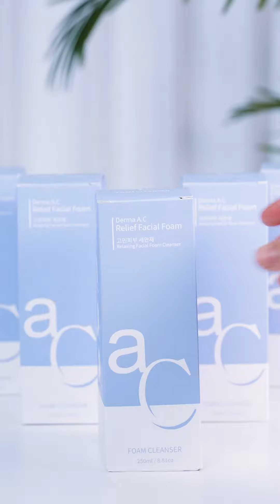푹푹 찌는 자외선, 열기, 기름기 생성! 피부가 답답한 여름, 페이셜 폼으로 깨끗하게!!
이 상품 어디서 살 수 있냐고요?

1인 1방송 Grip!

그립에 대해 궁금한 점은 채널톡으로도 문의해요! 🤗
문의 링크: griphelp.channel.io